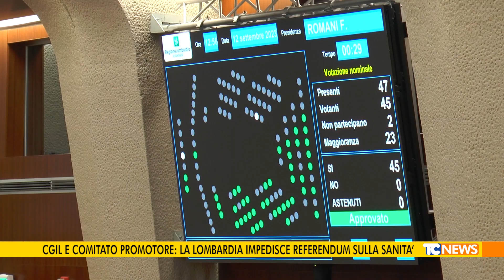Servizio CGIL e comitato promotore: la Lombardia impedisce referendum sulla sanità